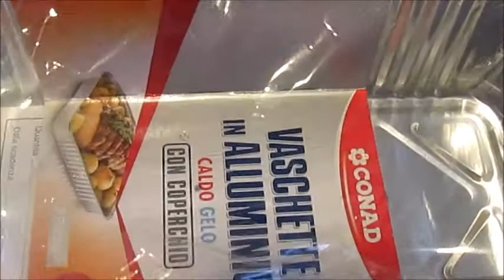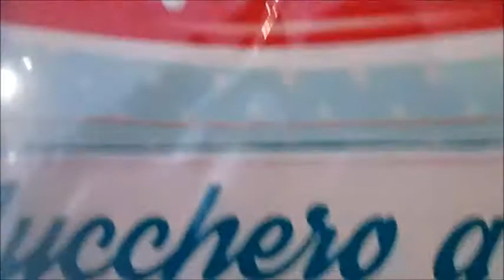SEMIFREDDO ALLA PESCA# CON GRANELLA DI NOCI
LE NOSTRE PAGINE FACEBOOK:
REGISTRAZIONE.CANON 16.0 MEGA PIXES